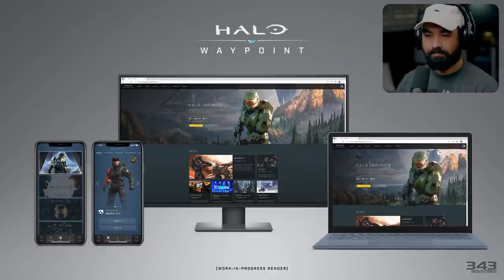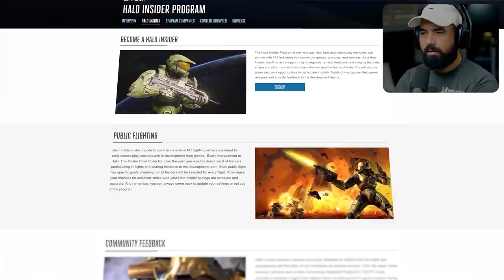THIS IS GOING TO BE HUGE..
Halo Infinite Multiplayer overview shows off the massive multiplayer post launch content it will bring. In this video we take a look at the Post Launch content that we can expect from Halo Infinite, such as Battlepass, Maps, Customization and more.

EVERYTHING I use to Game:
▶Kontrol Freek:
▶SCUF Gaming:
▶GFUEL:
6800 SW 40th St #282